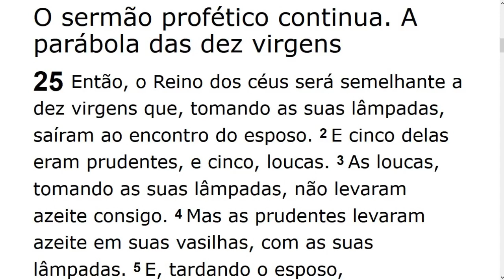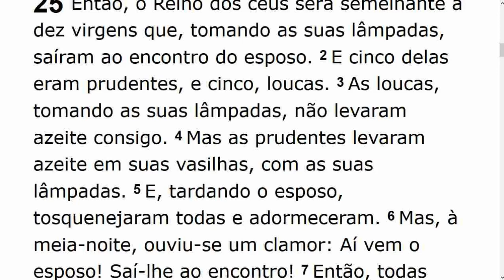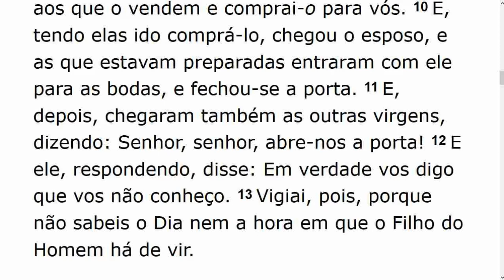Saturday Service (2019-10-26) Maranatha (Pompano Beach, Florida)